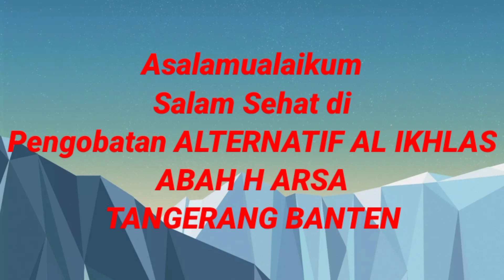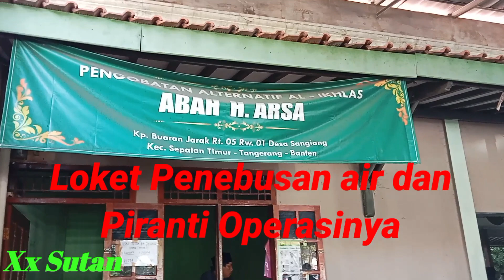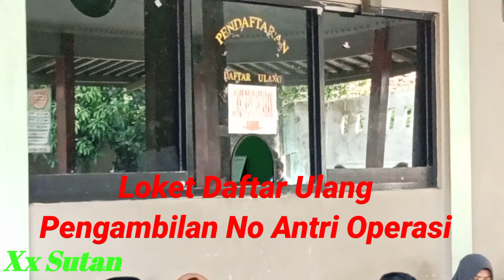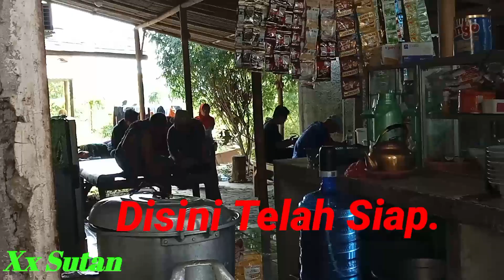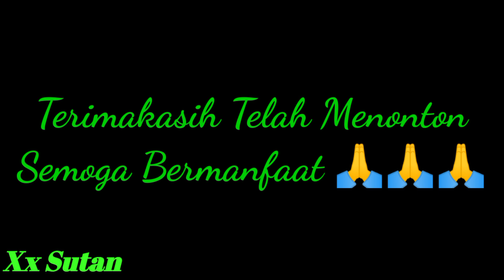PENGOBATAN ALTERNATIF ABAH H ARSA TANGERANG "AL-IKHLAS".(Bagian Proses)